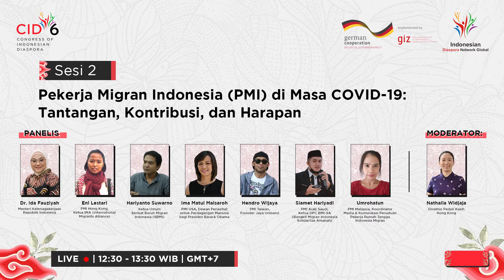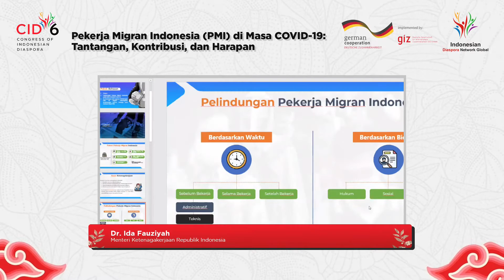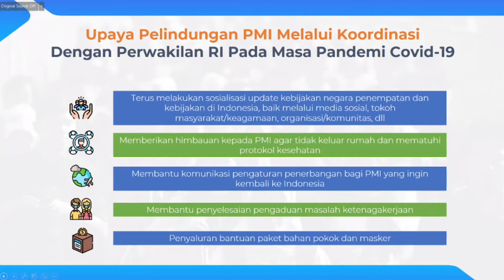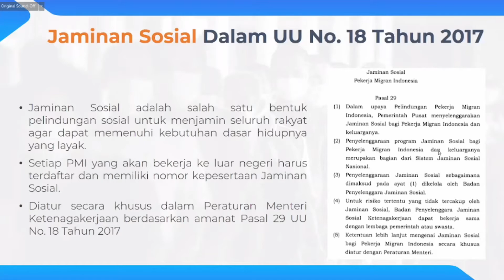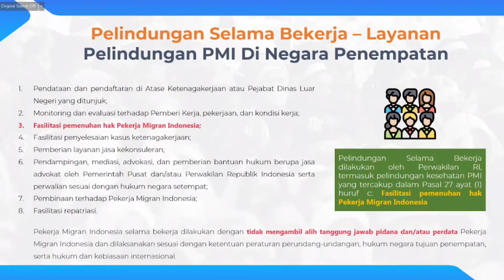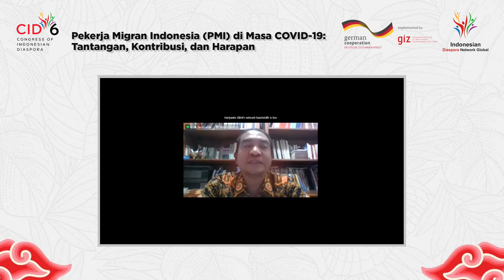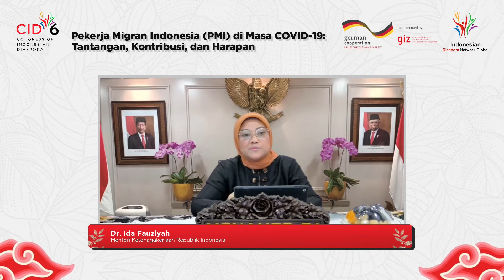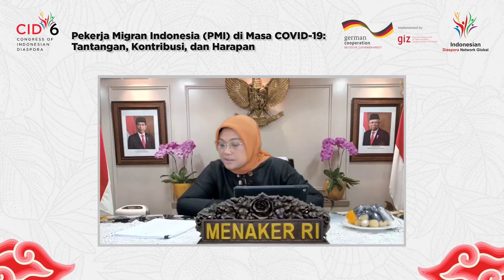CID-6 Seminar: Pekerja Migran Indonesia (PMI) di Masa Covid-19: Tantangan, Kontribusi, dan Harapan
Ada banyak pengalaman empiris yang mengatakan bahwa hidup di perantauan tidaklah mudah. Kisah para Pekerja Migran Indonesia (PMI) menunjukkan bahwa masih banyak permasalahan mewarnai kehidupan mereka. Mulai dari persoalan eksploitasi, kekerasan, jaminan kesehatan yang buruk dan sebagainya terjadi selama mereka berada di perantauan. Terlebih adanya pandemi semakin memperburuk keadaan. Sesama anak bangsa, pantaslah perhatian, hati dan pemikiran kita tertuju pada mereka.

Simak tayangan ulang CID-6 yang turut mengundang Narasumber sebagai berikut:

Narasumber :
- Dr. Hj. Ida Fauziah
Menteri Ketenagakerjaan Republik indonesia
- Eni Lestari
Ketua International Migrants Alliance
- Ima Matul Maisaroh
Dewan Penasihat untuk Perdagangan Manusia bagi Presiden Barack Obama
- Hariyanto Suwarno
Serikat Buruh Migran Indonesia
- Hendro Wijaya
Founder Jaya Band, PMI Taiwan
- Slamet Hariyadi
Ketua Bangkit Migran Indonesia Solidaritas Amanah
- Umrohatun
Koordinator Media & Komunikasi, Persatuan Pekerja Rumah Tangga Indonesia Migran

Sesi ini dimoderasi oleh Nathalia Widjaja, Direktur Peduli Kasih Hong Kong

Mari bersama kita menggali, belajar dan berdiskusi bersama apa yang menjadi tantangan, kontribusi dan harapan para PMI. Kami tunggu partisipasi Anda dalam diskusi ini!